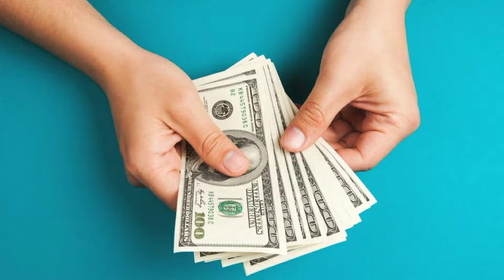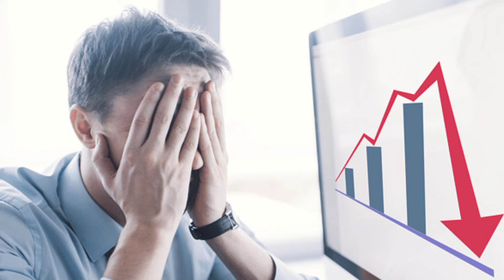रास्ते में सोना चांदी का मिलना क्या कहता है raastemeinraaste mein sona chandi milnaraaste mein